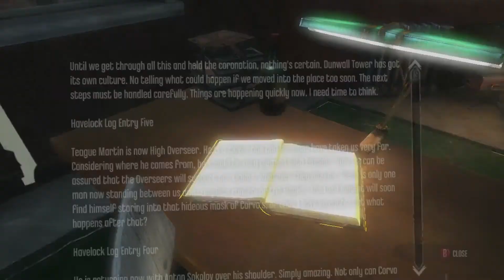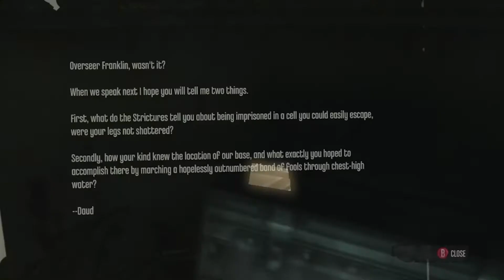Let's Replay: Dishonored - Part 16 - The Flooded District, Part 1 (Gameplay with Commentary)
(Part Sixteen of this Let's Replay covers the first part of Mission 7, "The Flooded District". After a stunning turn of events, Corvo awakens in the Flooded District and must find his way out.)

Dishonored is one of my all-time favorite games. The storyline, the world building, the fact that your choices matter, the steampunk aesthetic... it's got a lot going for it.

I've been wanting to play the game again, and I thought it would be fun to see how much I remember.🙂

Poor Corvo. This might be a painful run.

Like what I do? Toss me a coin or two! :-)
(this helps support my projects and the artists who work on them!)